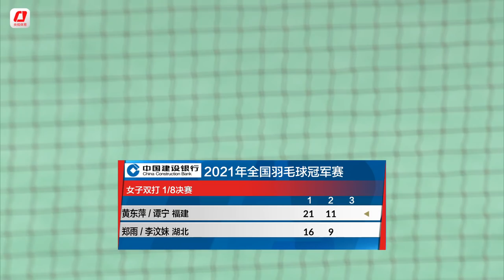【😱临时女双爆冷击败正牌女双】郑雨/李汶妹爆冷不敌黄东萍/谭宁！🇨🇳中国女双怎么了？Zheng Yu/Li Wen Mei lost to Huang DongPing/Tan Ning!!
Source：莪叫蓝姐

Video Copyright Reserved: Elites Badminton Academy
**NO RE-UPLOAD ALLOWED, COPYRIGHT WILL BE CLAIM IF FOUND**

Your support will be our motivation to continue. Thanks

请追踪以及点赞我的官方面子书：
Kindly like and follow our official Facebook page below: